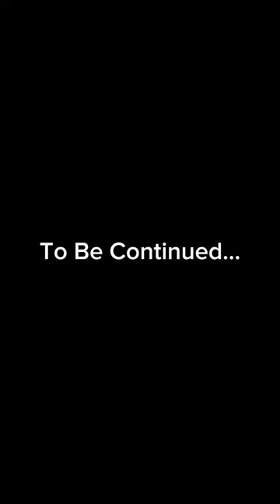Steve way to diamond [Ep 4] • Steve and new friend •